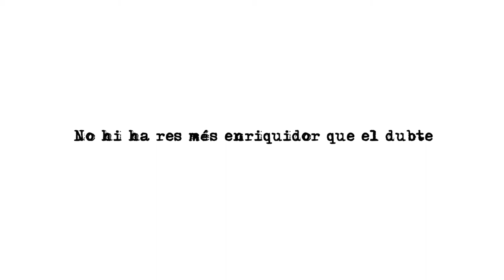Avui fem un tallat amb... Miquel Roca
Fragments de l'entrevista realitzada a Miquel Roca és un polític i advocat català membre de Convergència Democràtica de Catalunya, i un dels pares de la Constitució Espanyola de 1978 i de l'Estatut de Sau., en el marc del projecte "52 tallats i un tovalló" (52tallats.cat), blog d'entrevistes sobre discapacitat i trastorn mental.

52tallats.cat és el primer blog amb entrevistes setmanals a 52 personalitats de diferents àmbits, els quals comparteixen un tallat amb nosaltres tot fent tertúlia sobre un tema tan poc freqüent com és la discapacitat i el trastorn mental.